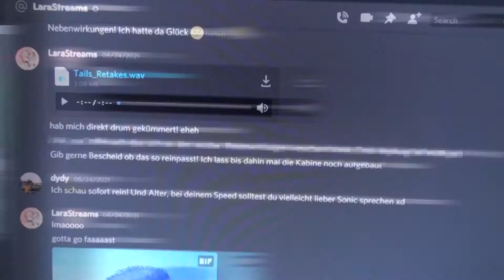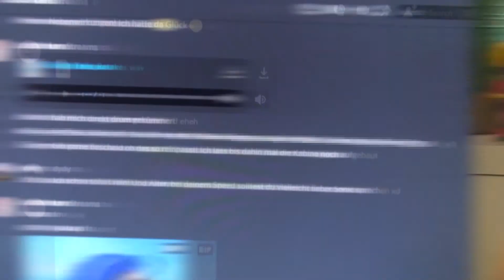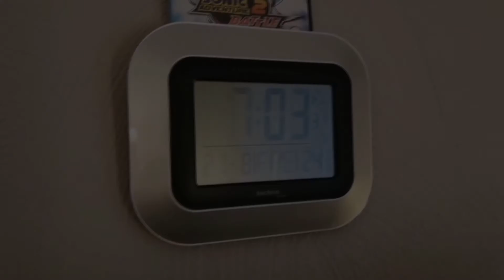Sonic Colors: Rise of the Wisps KOMPLETT AUF DEUTSCH!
Aufgrund des baldigen Release von Sonic Colors Ultimate für Nintendo Switch, Playstation, Xbox und PC habe ich es mir kurzerhand zur Aufgabe gemacht den grandiosen Rise of the Wisps Cartoon auf Deutsch zu vertonen! Komplett mit neuen SFX, Musik und tatsächlichen Synchronsprechern! Ich hoffe es gefällt euch, war ne' heiden Arbeit :D

Schaffen es Sonic und Tails die Wisps zu retten und den tyrannischen Metal Sonic aufzuhalten?

Vielen Dank an Lara Schmidt, dass sie Tails gesprochen hat! Sie streamt auch, checkt sie unbedingt ab
Impressum:
ONLINETITANS
c/o chaosdydy
Kantstraße 23
71229 Leonberg
Germany
Das ganze hier ist ein FanDub, alle Rechte gehen an Sega!